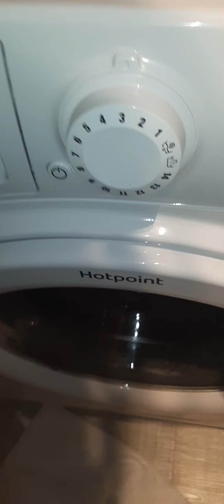1600rpm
absolutely flying, no messing about